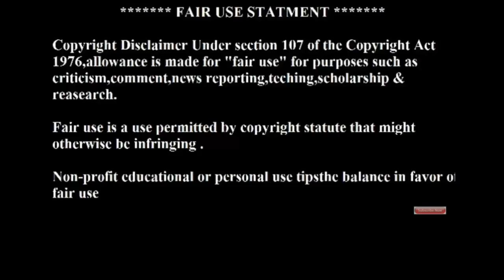ABP NEWS AWARDED VESTIGE as BEST Nutraceutical COMPANY OF 2017 in MUMBAI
ABP NEWS AWARDED VESTIGE as BEST COMPANY OF 2017

In this video you will see that Vestige has been awarded as Best Nutraceutical company of the Year 2017.
Award function held at MUMBAI , wherein ABP news has organized   Healthcare Leadership Awards.
Vestige is a leading Direct selling company of India who deals in Herbal products in different category . Vestige is a New delhi based company operating in Indai from last 13 years.
Have international offices in Nepal & UAE as well .

Vestige provide 7 types of Income where
Retail discount - 10-20%
Commission - 5 to 20%
Director Bonus - 14%
Leadership Override Bonus - 15%
Travel Fund - 3%
Car Fund - 5%
House fund -3%

This business opportunity comes with ZERO investment & one can earn by refer his friends & family by changing their shop &  can urge them to use 100% Herbal products &  cheaper than market rate.
Vestige has more than 5000 offices in India & Nepal/UAE & will grow in further 20 countries in coming years.

Vestige also cover excellent Training agenda , which has different set of Training as per Individual requirement.

Vestige also has Vestige BEST Deal app which has E-Commerce platform as well ( VESTIGEBESTDEAL.COM)